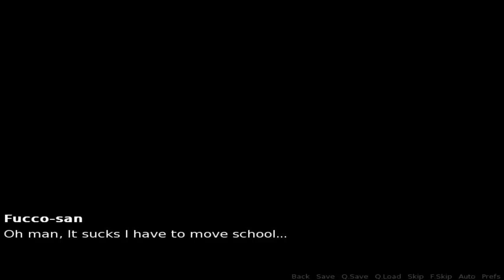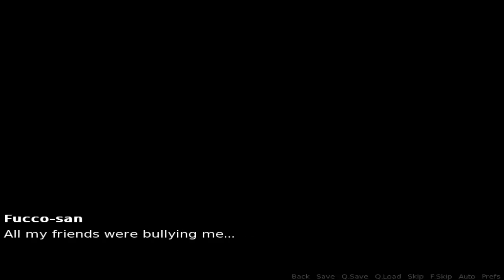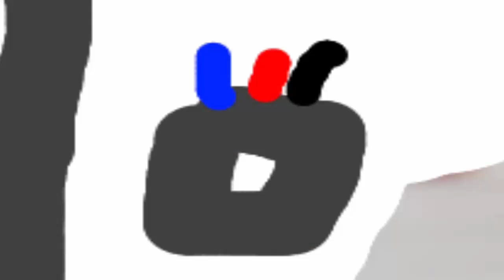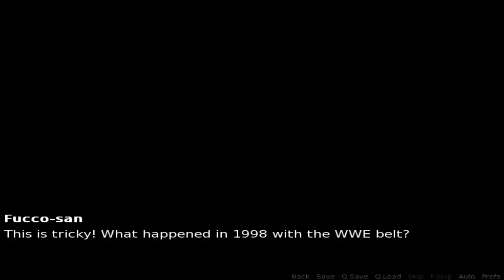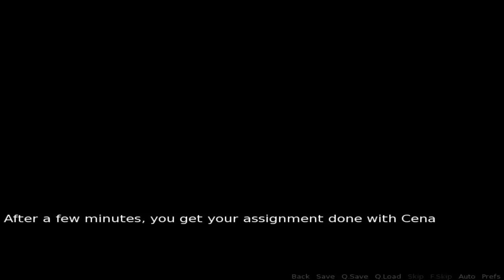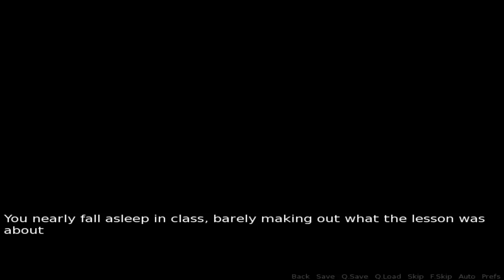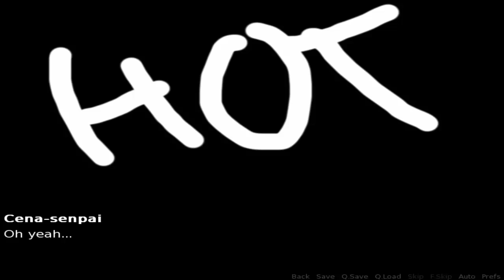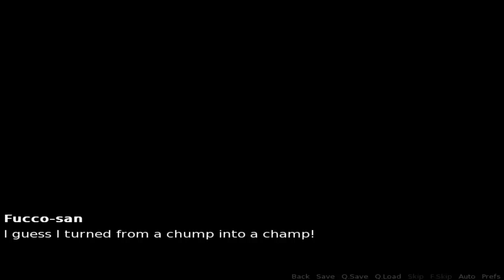CENA-SENPAI | John Cena's Sexy High School Adventure Part 1